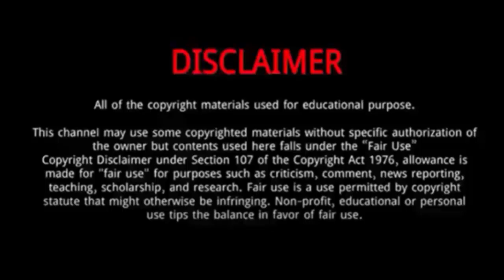Zhang Jing Yi || 5 Things You Didn't Know About Zhang Jing Yi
Zhang Jing Yi is a Chinese model and actress.
She was Born on July 10, 1999 in Shaoyang, China.
She studied in the undergraduate class of the 2017 Performance Department of Beijing Film Academy.
In 2021, she starred in Fall In Love.
The same year she also played Faith Makes Great .
She has drawn praise for her unique screen presence and versatility.
In 2018, Zhang Jing Yi signed a contract with the "Dongshen Future" film and television company co-founded by Chen Kun and Zhou Xun; in December of the same year, she starred in her first TV series "The Sky of the Wind Dog".